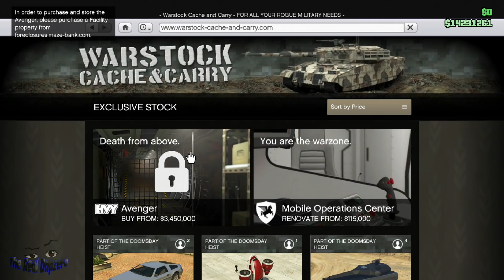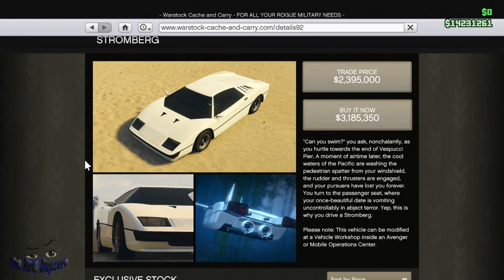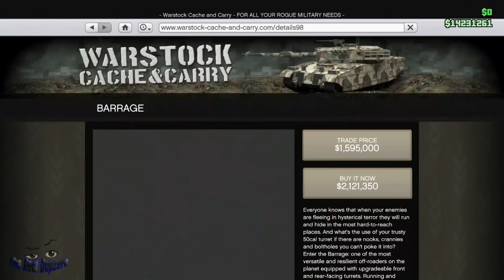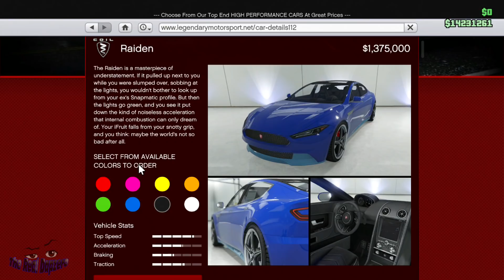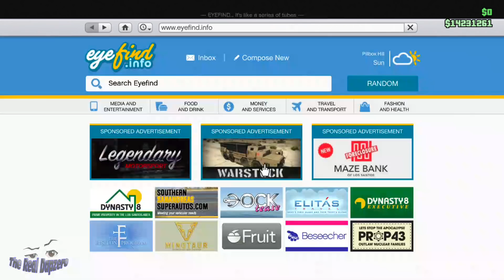GTA Online: The Doomsday Heist Update - Vehicles & Facilities Prices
All Doomsday heist vehicle trade/prices & facilities that are needed to be able to play The Doomsday Heist.